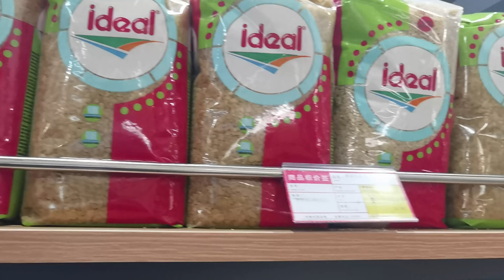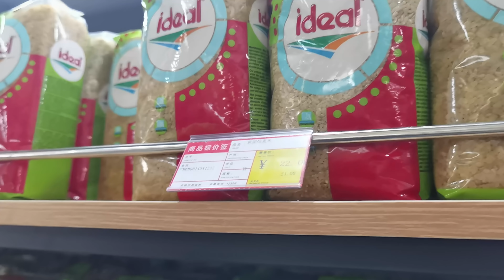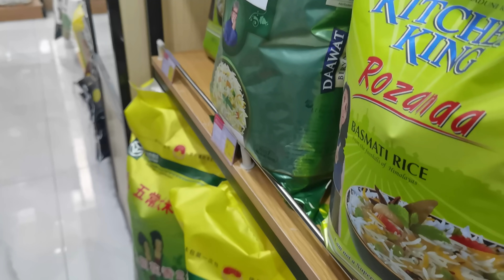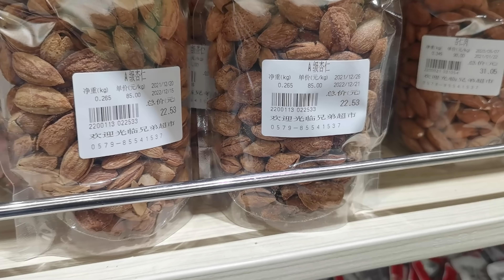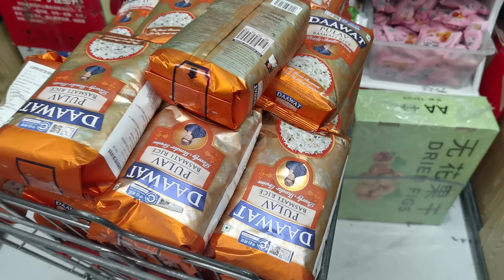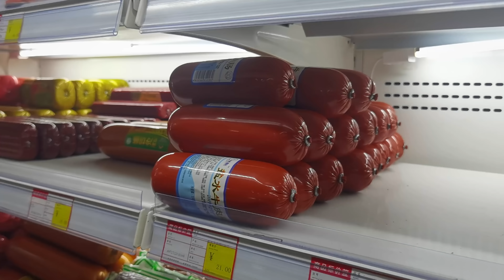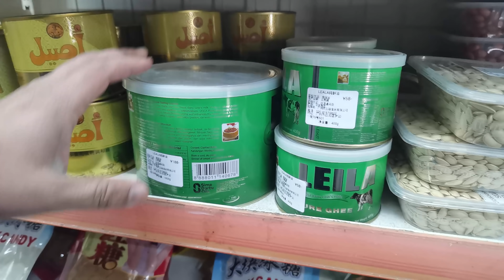China lo Annavaram Prasadam || నెయ్యి కోసం నానా పాట్లూ || Vinod Vlogs from China